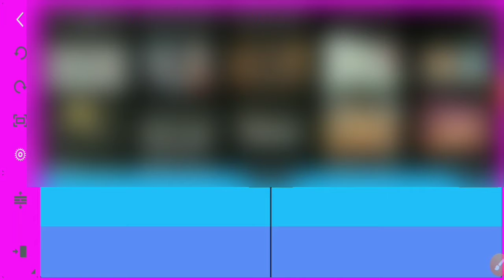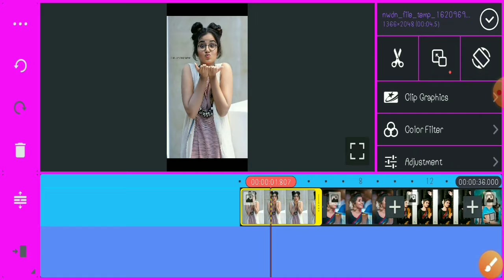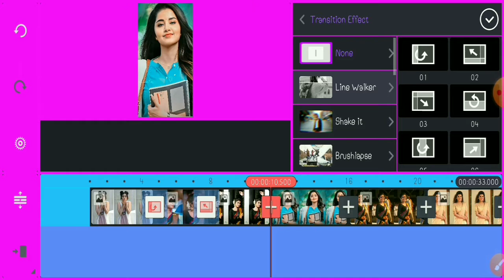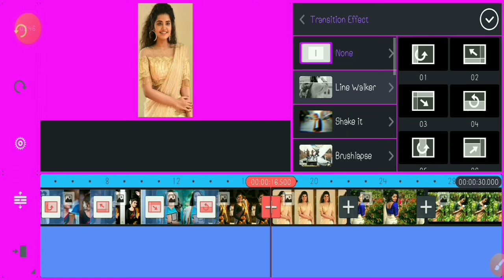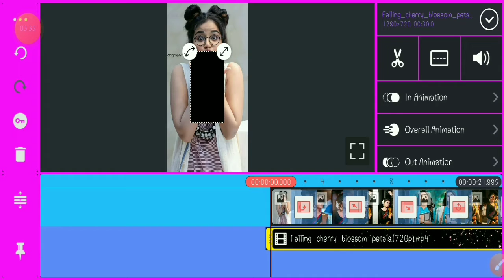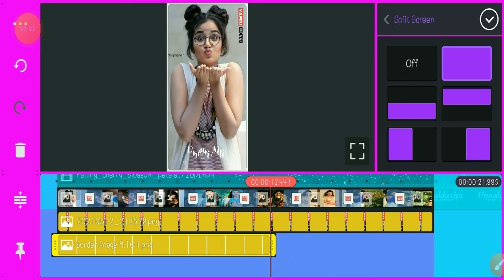Anupama black and white scroll image status video 😮how to make the kinemaster in this video..😘😍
How to make whattsapp status videos in kinemaster in this video ..

Anu whattsapp status made with kinemaster in this video 💕💕💕

Kinemaster make lyrikal video download link..

Kinemaster make template download link..

1280-720 video BORDER download link..

                         👉👉VAMSIESITS👈👈

Ok byee friends 🖐️🖐️🧡🖐️🖐️